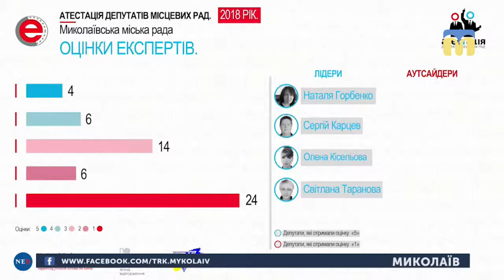30.05.2019. Новини. 08:00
Інформаційна картина дня (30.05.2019) поглядом кореспондентів телеканалу “Миколаїв” (випуск новин — 08:00):
- На вулиці Пушкінській сталась пожежа;
- Визначили «відмінників» в депутатському корпусі Миколаївської міськради.